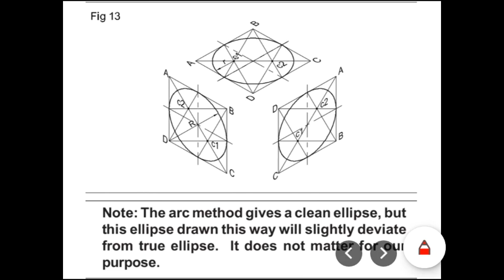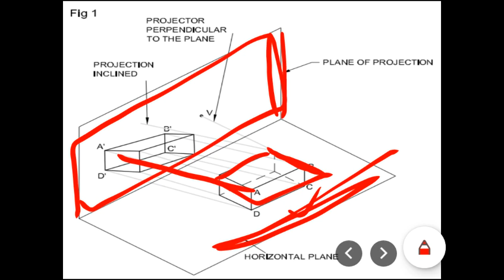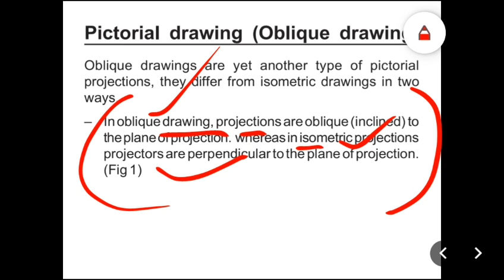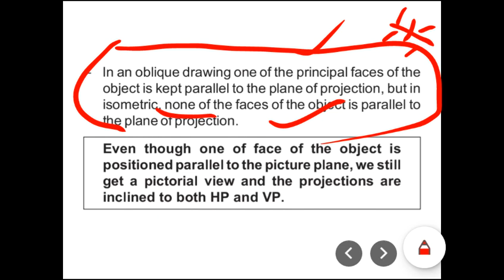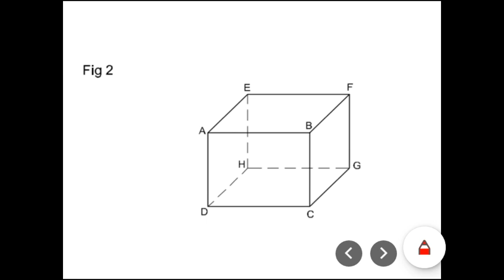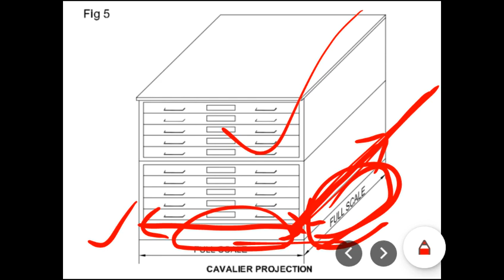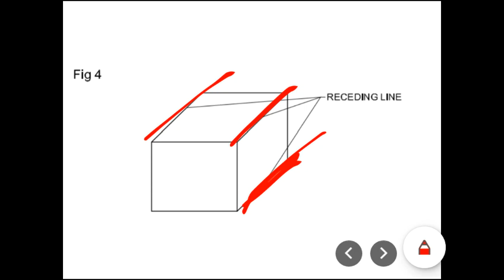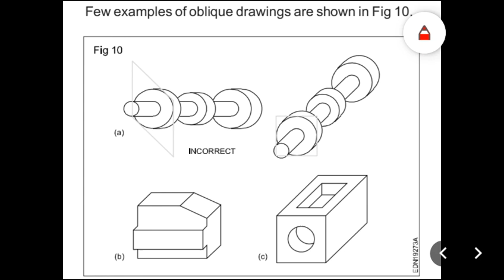Engineering drawing class 13 # Oblique drawing